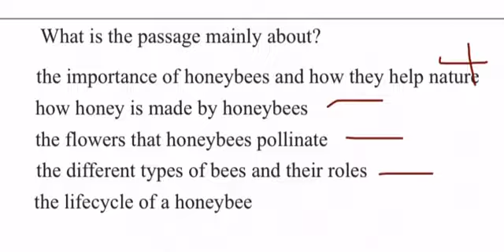SUAL-18.13.10.2024 tarixli sınaq imtahanının VIII sinif İngilis dili fənnindən izahı